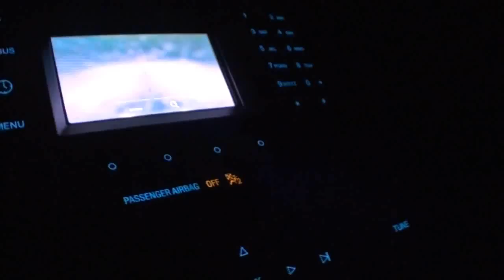Deline Blackout 2 *contemplating life*